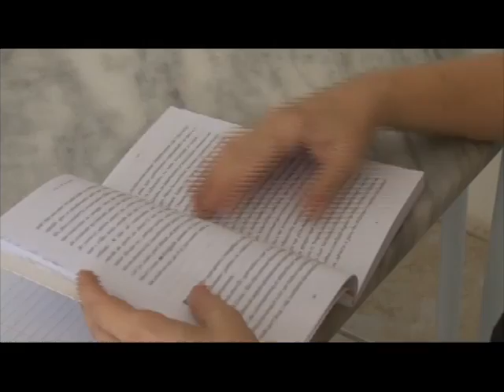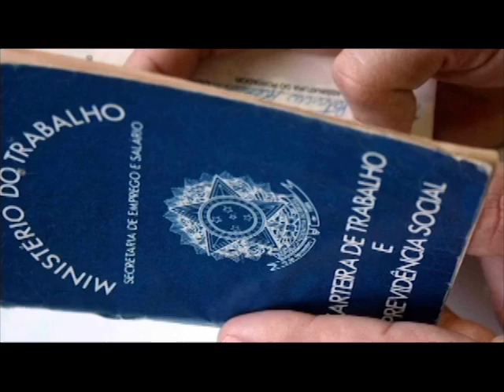Inclusão de Pessoas com Deficiência no Mercado de Trabalho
O programa De Fato e De Direito debate sobre a Inserção de pessoas com Deficiência no Mercado de Trabalho. Com a participação da gerente de atendimento especializado à pessoa com deficiência do IDT Maria de Fátima Almeida de Souza e o coordenador do laboratório de inclusão social da STDS, João Monteiro Vasconcelos.